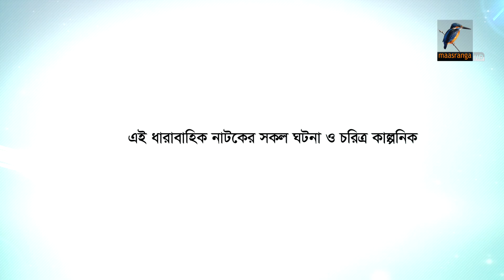১০০ তে একশ | Ep 208 | Zahid Hasan, Saju Khadem, Allen Shuvro | Bangla Drama Serial | Maasranga TV